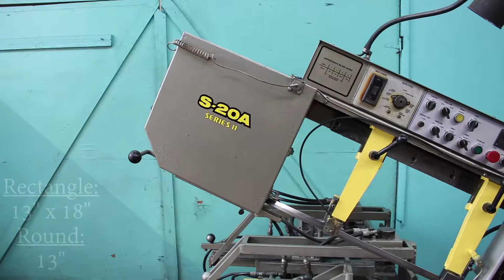Hyd-Mech S-20A Automatic Miter Horizontal Band Saw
Inventory #7048